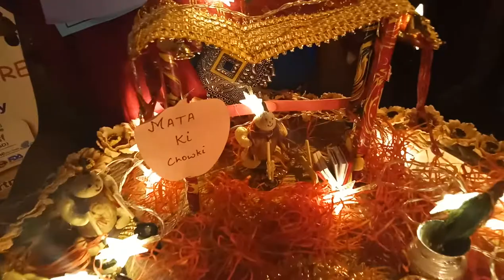EXOTIC NAVRATRI UTSAV SHERI GARBA 2019 AT CITY PARK BHATAR ROAD SURAT PART 2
NAVRATRI UTSAV SHERI GARBA 2019 AT  CITY PARK BHATAR ROAD SURAT part 1